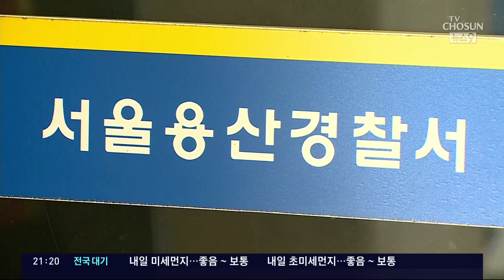새벽 대통령 관저에 택시 18대 무더기 호출…"없는 번호"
대통령관저 는 일반인 출입이 통제되는데요. 새벽 시간, 용산 대통령 관저로 택시 18대가 무더기로 호출됐습니다. 누가 택시를 호출한건지 궁금해지는데, 택시를 부른 전화번호는 '없는 번호'로 확인됐습니다. 경찰이 용의자 추적에 나섰습니다.

당시 상황, 전정원 기자가 전하겠습니다.